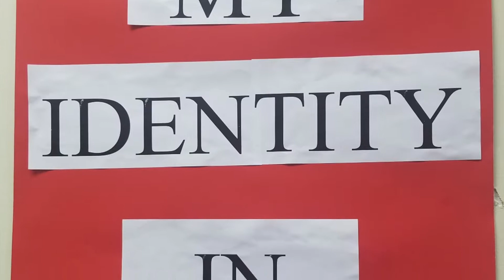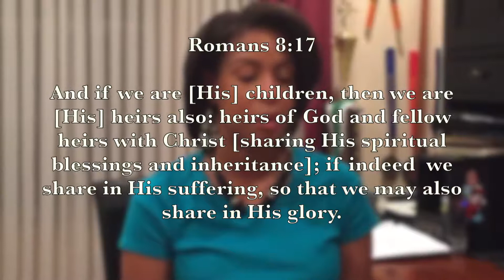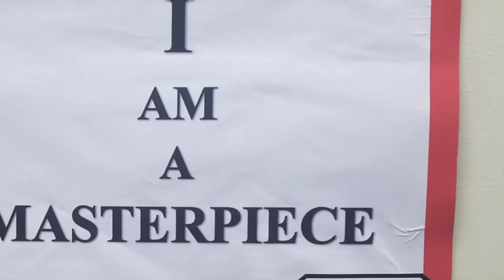CLYM Summer Fast "I AM AN HEIR"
Day 13 of our video devotionals with one of our Youth Board members, focuses on the statement "I am an Heir" based on Romans 8:17.